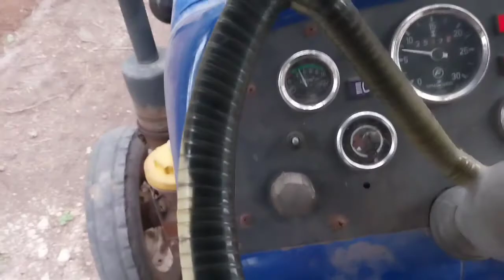Eicher loading vs Tractor loading | Eicher ku 3 per vs Tractor ku 2 per